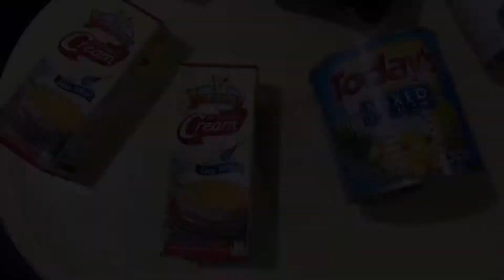How to make Fruit Cocktail Graham Cake | Budget Friendly Dessert | Ericson Ramos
Let’s indulged with this budget friendly dessert, best for all occasion ✨🍒

Ingredients:
2 pcs. M.Y. San Graham 200g
1 pc. M. Y. San Graham 200g
2 pcs. Jersey All Purpose Cream 250ml
1 pc. Tropical Delight Condensada 390g
1 pc. Today’s Mixed Fruit Cocktail 432g

📷 Iphone 11
🎞 iMovie